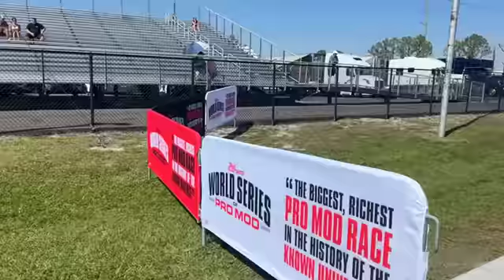Testing from Bradenton Motorsports Park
Wednesday testing for the WorldSeries of ProMod from Bradenton Motorsports Park